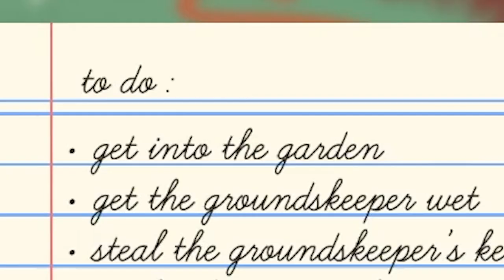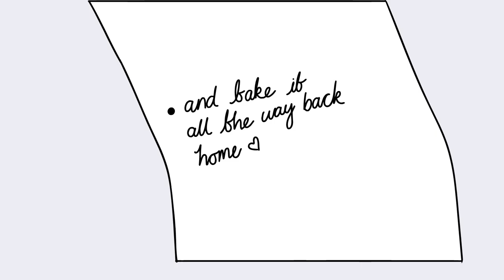I finally played that goose game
This is one of the most fun games I've played in a long while, thank you again Jammy for buying this game for me.